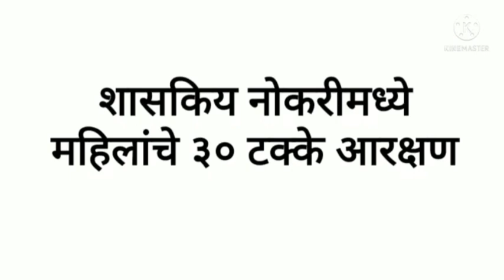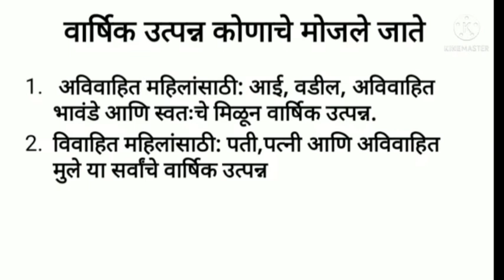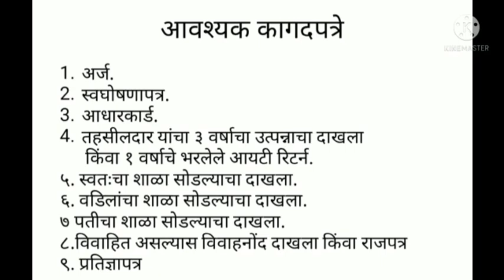Non Creamy Layer Certificate || Required Documents || Mrs.Neha Deshpande || Wonder Women